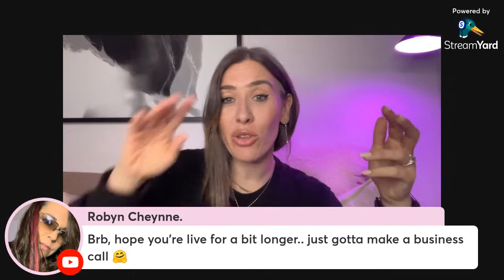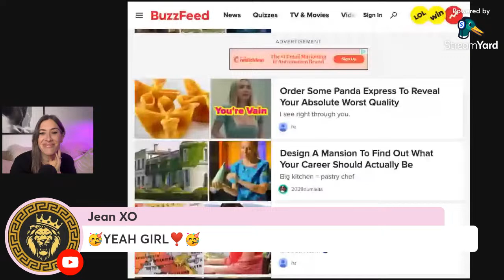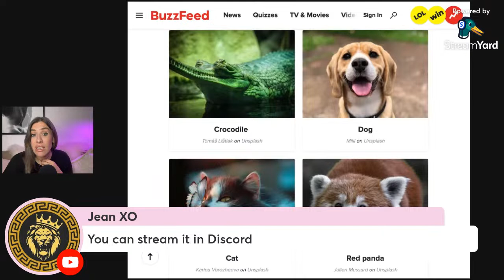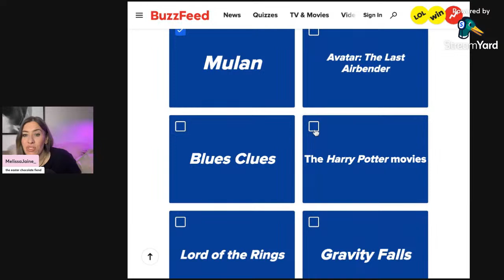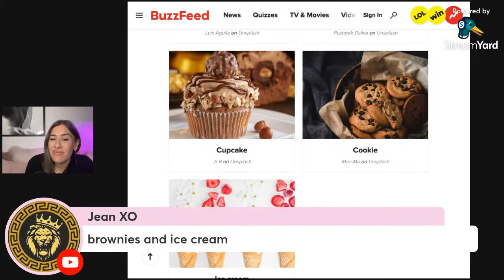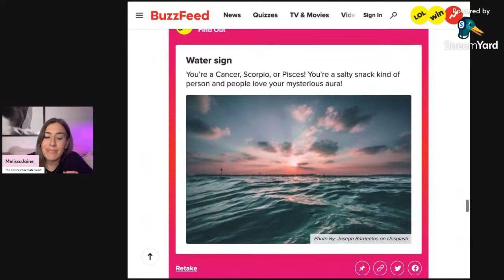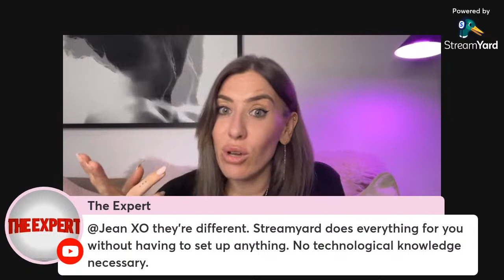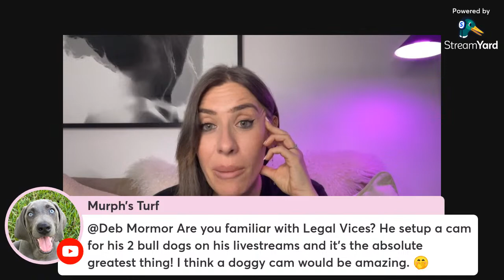An AI so nice she had to stream twice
lets see how my second stream goes!!